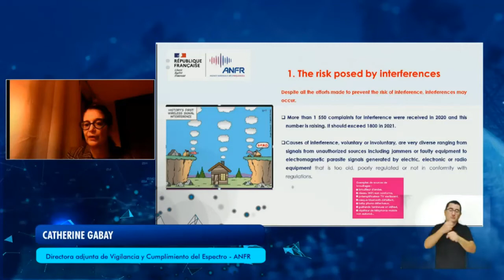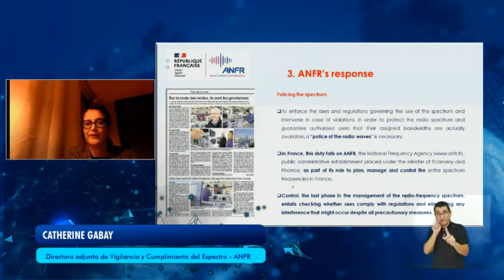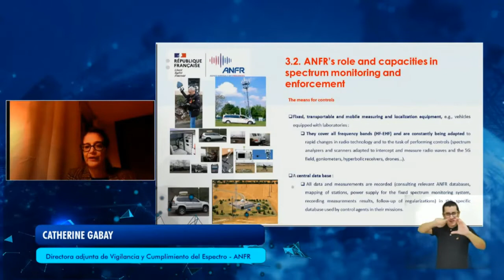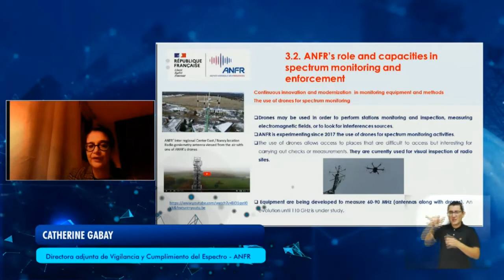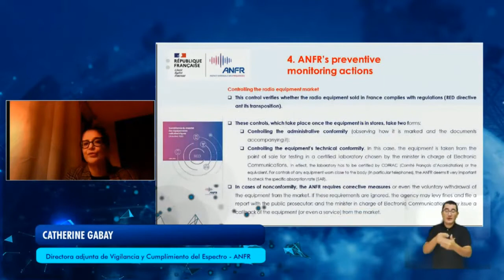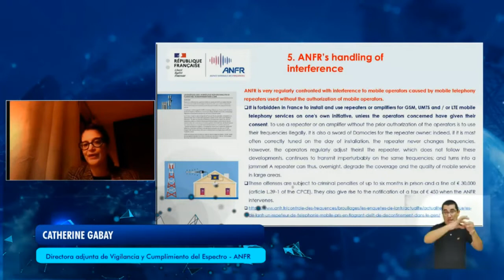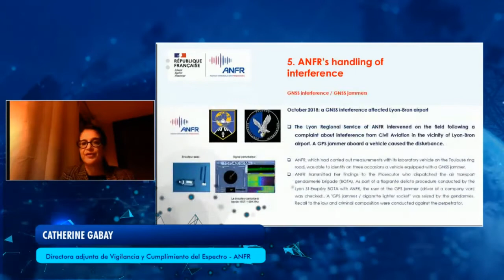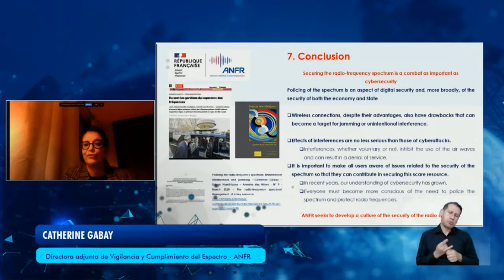9 ANE Keynote Conference 4 Spectrum monitoring strategies